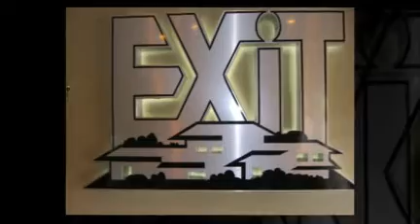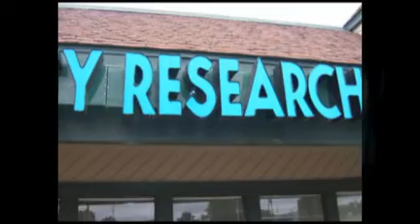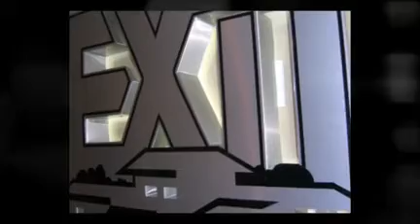Ardmore, AL Commercial Building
30484 Alabama Highway 53
Ardmore, AL 35739
5,000 Sf Commercial Building
Marketed by:
Exit Realty Research Park
6610 Old Madison Pike
Suite 107